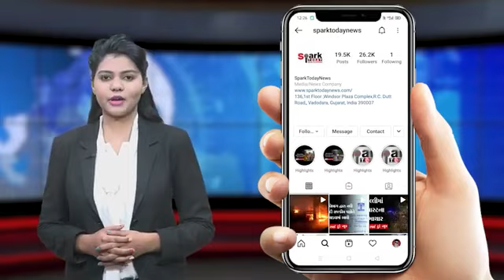VOV 2021 News By Spark News Today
Voice Of Vadodara Singing Competition Season Four 2021.

Thank You For Your Kind Support  Spark Today News 👩‍🎤👨‍🎤